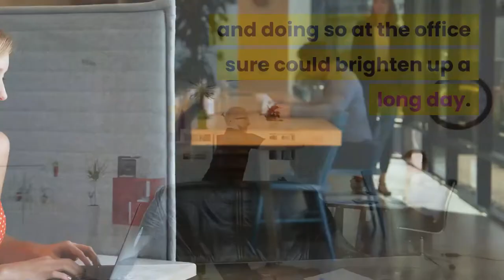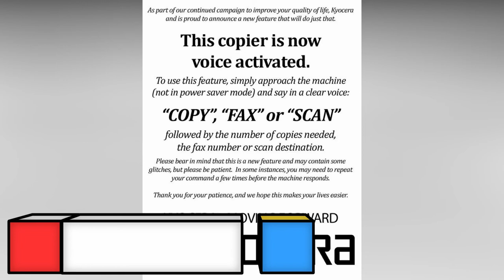26 Funny 2020 Office Pranks - Funny Videos 2020 - Try Not to Laugh!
26 Funny 2020 Office Pranks - Funny Videos 2020

Working in an office has its perks and one of them is spending the day with people who sometimes turn out to be great friends. And one thing that friends do to each other is pulling funny pranks and doing so at the office sure could brighten up a long day.

If you're watching funny quarantine videos of office pranks in 2020, then I bet you'll want to remember some of these pranks when you get back to the office!

Office pranks are pretty much a given on April Fool’s Day but work pranks are perfect anytime since your colleagues won’t expect it. Here are 26 funny office pranks that are hilarious and anything but subtle.

17 Reasons Why Eating Instant Ramen Cup Noodles Can Slowly Hurt You | Toxic Food and Soup